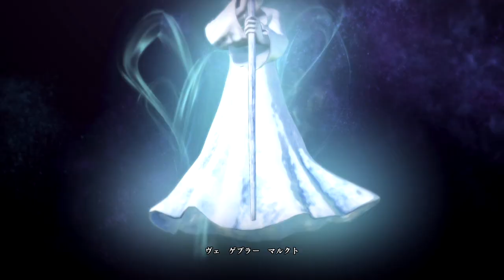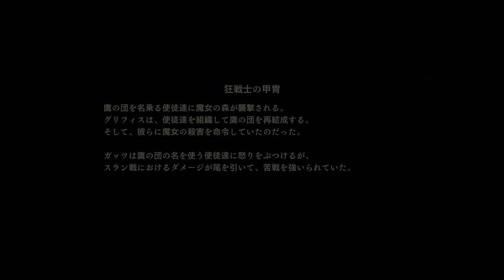Berserk Musou - Walkthrough part 13